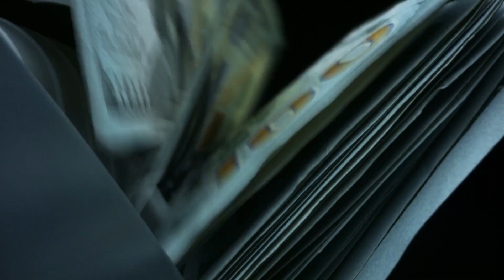Guests Making Joe Rogan Die Laughing (Andrew Schulz, Bill Burr, Mike Tyson)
While the Joe Rogan Experience is often known for its sometimes deep topics, or the controversial antics of Joe Rogan at times, it should be stated that the show is also known for having a lot of funny people on it who come from a variety of backgrounds and styles of comedy. He’s had everything from stand-up comedians, to late night show hosts, comedic actors, and so on and so forth. And while the rules of comedy apply here in that not every one is a winner, there have been plenty of funny guests on the show over the years.

And there you have it, everyone! A look at the guests that Joe Rogan has had over the years in regards to comedy that really shined. Do you remember the times that these guests were on the show? Which ones do you personally feel were the funniest of the lot? Or, do you know another guest that was perfectly funny on the show?